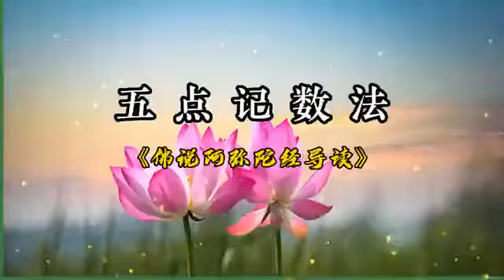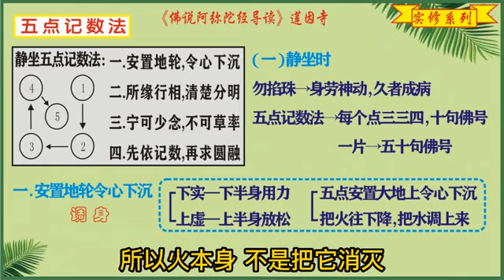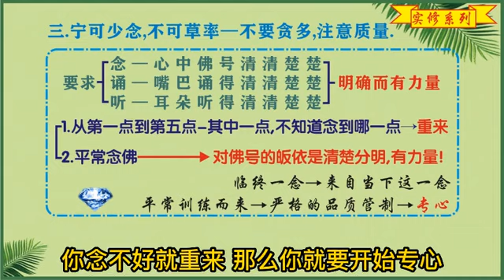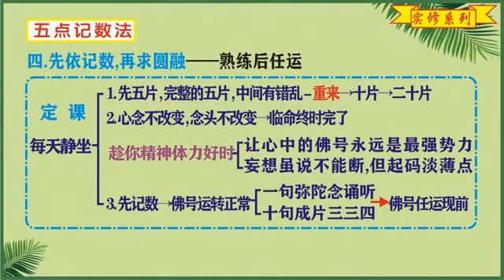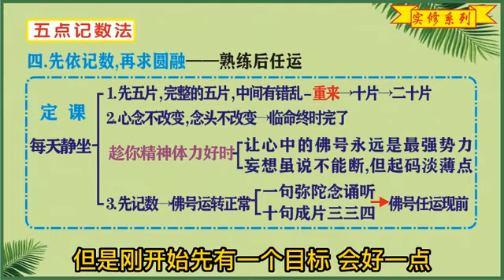淨界法師《靜坐念佛五點記數法》